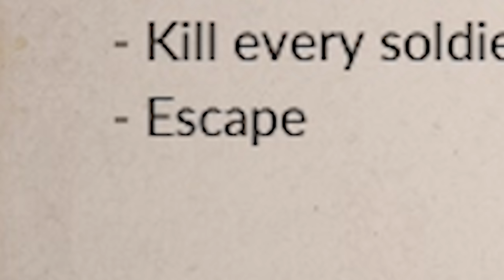FREE FIRE BETRAYAL • RAID World War II Gameplay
THIS IS NOT A SHARED RIDE  🐮🔪

JOIN the Cow Chop crew as they travel back in time to defeat the Nazis, kill the sommel- som- s... sommelier, liberate the camps and escape!

The following is for those multicultural:

som · me · lier
Substantiv
ein wein steward

Free Fire Free for All • RAID World War II Gameplay